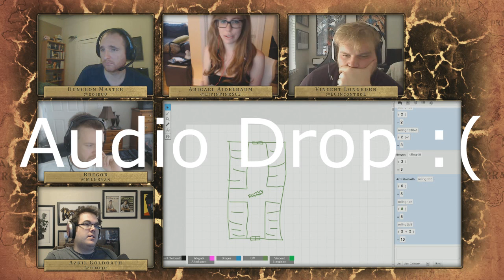RollPlay D&D Campaign - Week 25 - Part 5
RollPlay is a weekly Dungeons and Dragons 2.5E campaign with iNcontroL, LivinPink, Ryan Moore, and JP McDaniel with Dungeon Master Neal Erickson (SC2 Ratings).

If you have any suggestions for show please let me know. I'd love to have fun with the production.